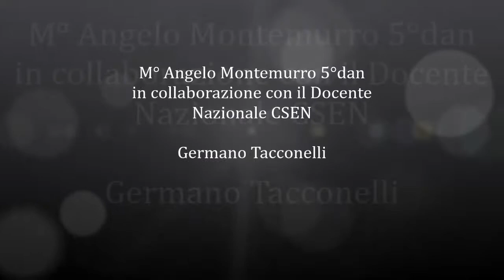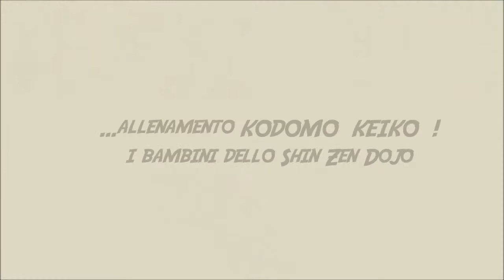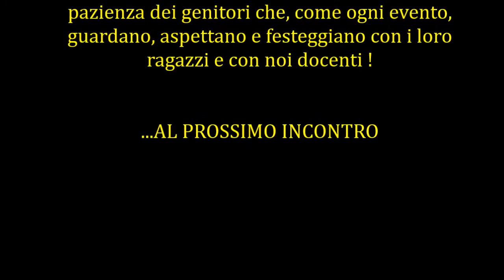massafra giugno 2019 Tacconelli Germano CSEN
3° SEMINARIO CSEN Puglia, Massafra, presso lo Shin Zen DOjo del m° Angelo Montemurro 5°dan in collaborazione con il m° Germano Tacconelli 5°dan Docente Nazionale CSEN.